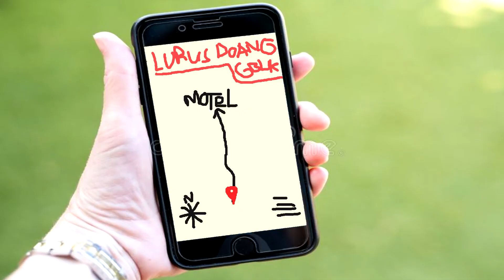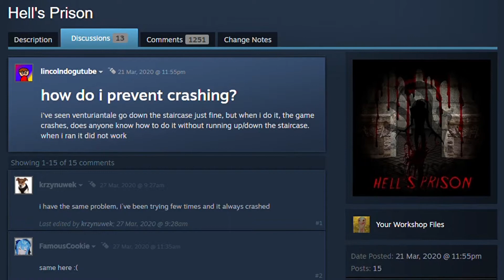Review Map "Hell's Prison" Bersama Teman :D | Garry's Mod Indonesia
uuu seram..